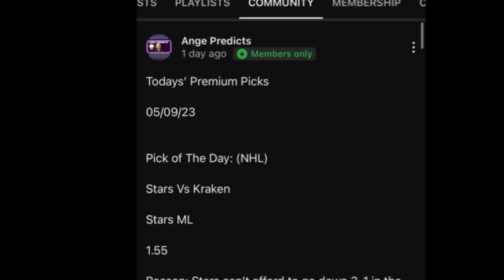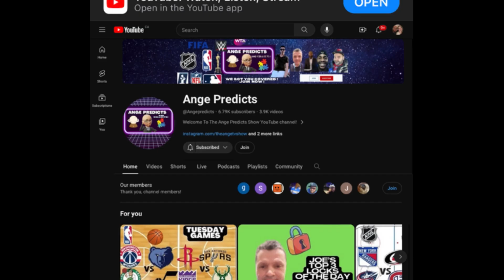ATP Tennis Predictions Today! 03/20/24 FREE PICKS